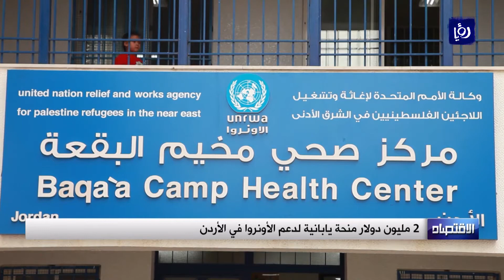2 مليون دولار منحة يابانية لدعم الأونروا في الأردن - (13-5-2018)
اعلنت الحكومةُ اليابانية عن تقديمِ منحةٍ بقيمةِ مليوني دولارٍ لوكالةِ الأونروا لتشغيِل وإغاثة اللاجئين الفلسطينيين لدعم القطاع الصحي